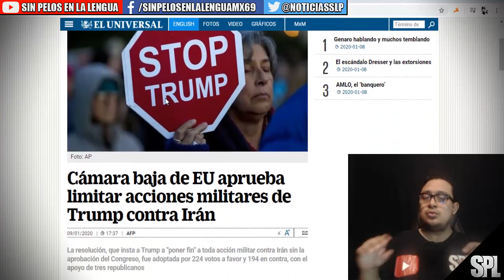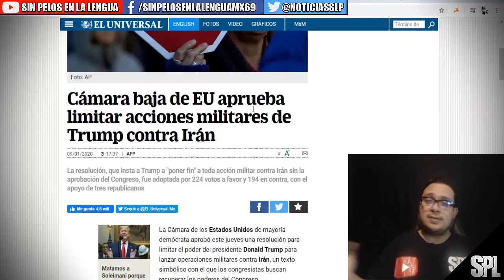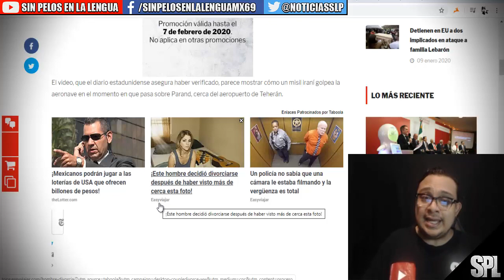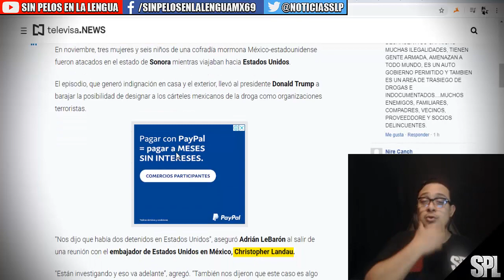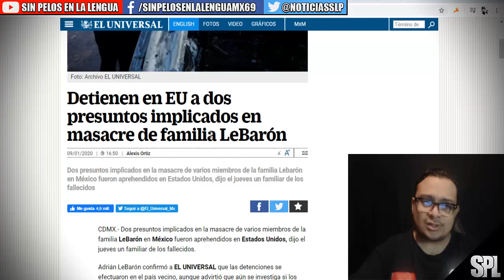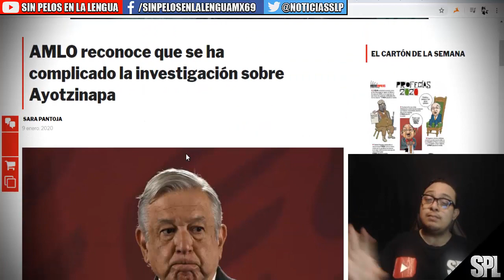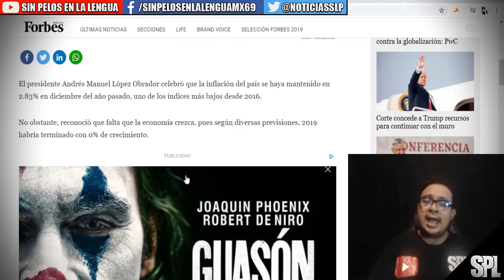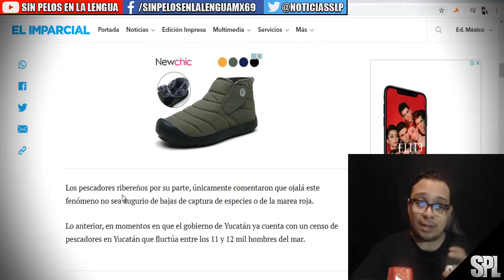¿que pasa con EU ,Canadá e Irán? | sicilia y amlo: la 4T | Trump Y EU [tienes que verlo]